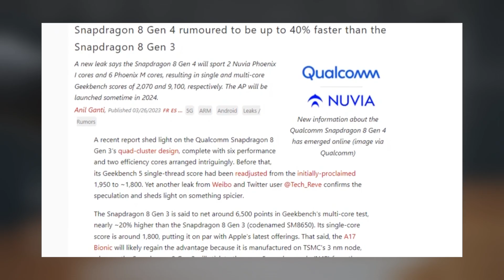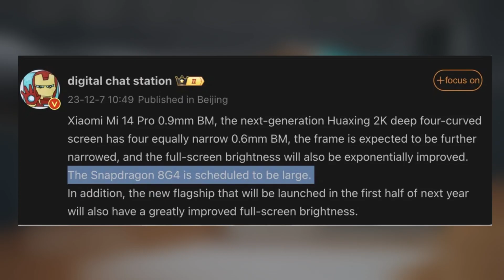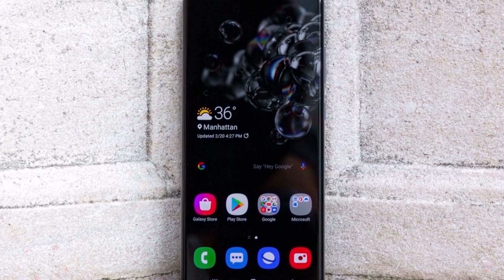Samsung Galaxy S25 Ultra - OMG, KILL APPLE!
🚀 Snapdragon 8 Gen 4 vs. Apple A18 Pro: Latest Rumors and Benchmark Scores! 📱
Get ready for a showdown! According to a new rumor, Qualcomm's upcoming flagship chipset, the Snapdragon 8 Gen 4, is set to deliver a significant performance boost over its predecessor. This next-generation chip is expected to feature custom ARM cores designed by Qualcomm itself, promising a new level of speed and efficiency. But will it outperform Apple's A18 Pro chip? Qualcomm has confirmed that the Snapdragon 8 Gen 4 will be unveiled in October, with speculations pointing towards Xiaomi as the first to release a smartphone powered by this chip. Initial benchmark scores from an engineering sample suggested a modest improvement, but recent leaks indicate otherwise. Leak benchmark scores show the chip achieving around 2,700 points in the single-core test and 10,000 points in the multi-core test, marking a substantial increase compared to the Snapdragon 8 Gen 3. However, these results challenge rumors that the Snapdragon 8 Gen 4 would surpass the performance of Apple's upcoming A18 Pro chip. While it falls short of the iPhone 15 Pro Max, Qualcomm likely has some final optimizations to make before the official release. The first phone powered by the Snapdragon 8 Gen 4, expected to be the Xiaomi 15, is set to launch in mid-October. Join the discussion! Share your thoughts on these latest rumors and benchmark scores in the comments below! 🚀📱